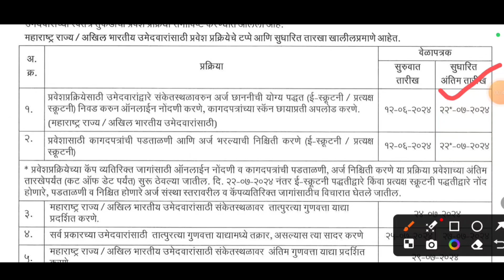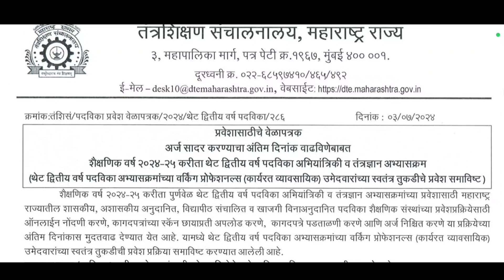Direct Second Year Diploma Merit List I DSD Merit List I Direct second year diploma cap form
Direct Second Year Diploma Admission 2024-25 ✅ DSD I Direct Second Year Polytechnic
Direct second year polytechnic option form fill up
direct second year cap round form fill up
direct second year polytechnic admission

Direct Second Year Polytechnic Cap Round II DSD Cap Round Update II DSD Seat Matrix
Direct Second Year Merit List II Polytechnic Merit List II DSD Provisional Merit List
Diploma Merit List
Direct Second Year Diploma II Polytechnic Admission Process II Merit List Date
Direct second year polytechnic cap process
Diploma direct second year cap process
Direct Second Year Polytechnic Process 2024
Direct second year poly last date

Polytechnic Admission Start II Polytechnic Diploma 2024

polytechnic admission start
diploma 2024 admission
poly admission process

direct second year polytechnic
direct second year diploma admission 2024
polytechnic admission 2024
polytechnic admission form kaise bhare
how to fill poly admission form
diploma admission 2024 apply online
diploma admission 2024 date
direct second year diploma admission 2024-25
diploma admission 2024 maharashtra
diploma admission 2024 last date
dte maharashtra diploma admission 2024
post ssc diploma admission 2024
polytechnic form online 2024
direct second year diploma cap round 2024
diploma cap round fill up
polytechnic form online 2024 last date
maharashtra polytechnic form online 2024
how to fill dsd cap round
diploma cap round 1 2024